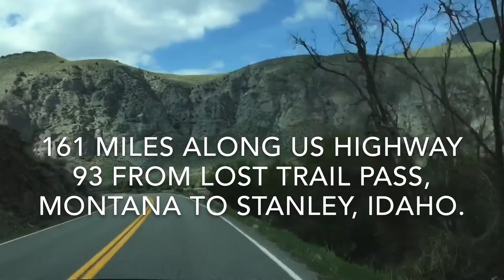Salmon River Scenic Byway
This video is from my Spring 2016 camping road trip from New England to Idaho.  This scenic bypass was a beautiful road to drive along. Hope you enjoy!